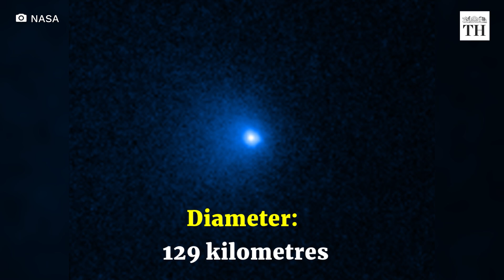Bernardinelli-Bernstein comet | The largest comet ever discovered | The Hindu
NASA’s Hubble Space Telescope has confirmed that the Bernardinelli-Bernstein comet has the largest icy nucleus ever seen. The nucleus is the central part of the comet, usually consisting of rock, dust and gas.

The nucleus of the Bernardinelli-Bernstein comet is around fifty times larger than most known comets.

Officially known as C/2014 UN271, the Bernardinelli-Bernstein comet was discovered by chance in November 2010.

It has an estimated diameter of around 129 kilometres and a mass of around 500 trillion tonnes. The comet has an estimated temperature of minus 348 degrees Fahrenheit.

Currently, the Bernardinelli-Bernstein comet is on a 3-million-year-long elliptical orbit. It is travelling at a speed of 22,000 miles per hour from the edge of the solar system towards us

According to NASA, it is unlikely that the Bernardinelli-Bernstein comet will become a threat to us.

Even at its closest, the comet is still predicted to only reach a point farther away from Saturn. This situation is also not likely to occur till 2031.

Chapters:
0:00 - 0:29- Largest Comet Ever
0:29 - 1:20 - How big is the Bernardinelli-Bernstein comet?
1:20 - Will it hit planet Earth?